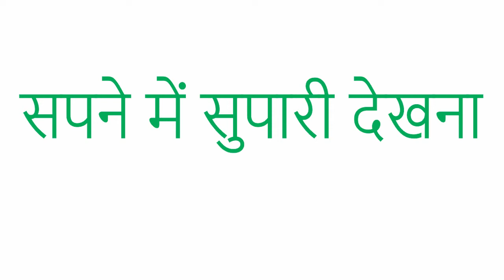सपने में सुपारी देखना|sapne me supari dekhna|sapne me supari dekhne ka matlab